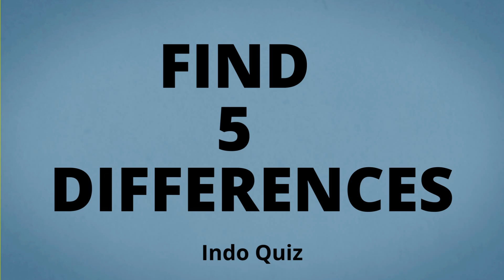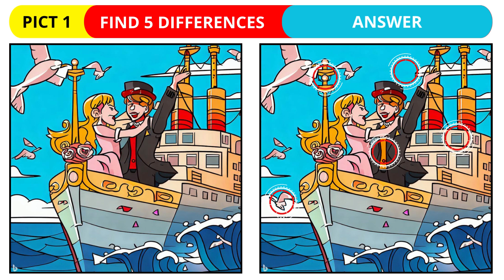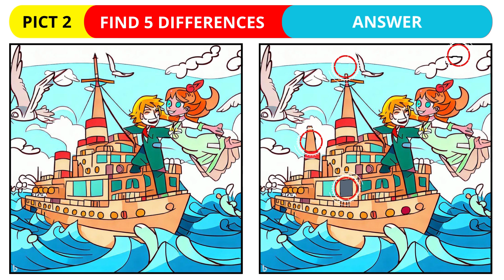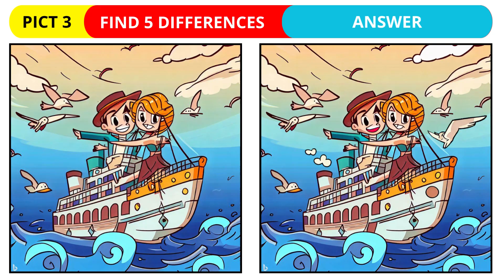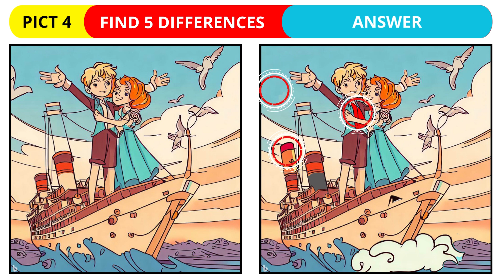"TITANIC - JACK AND ROSE" - FIND THE DIFFERENCES QUIZ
Titanic - Jack and Rose
In the year 1912, aboard the luxurious RMS Titanic, fate brought together two souls from vastly different worlds - Jack Dawson and Rose DeWitt Bukater.

Jack, a charming and carefree artist from America, had won a third-class ticket to the grand ship in a poker game. Rose, on the other hand, was a young, beautiful, and wealthy woman from a privileged background. Despite the class disparity that divided them, destiny intervened when they met on the fateful voyage.

One chilly evening, as the sun set over the Atlantic Ocean, Rose leaned over the ship's railing, contemplating her seemingly perfect yet suffocating life. That's when she caught sight of Jack's lively spirit, sketching the beauty of the ship in his notebook. Intrigued, she approached him, drawn to the authenticity he exuded.

As the days passed, Jack and Rose's chance encounter blossomed into a profound friendship. They spent hours strolling the decks, sharing dreams and fears, unaware that love was quietly weaving its threads between them. But their love was not without its challenges, as societal norms and Rose's controlling fiancé, Cal Hockley, stood between them.

Despite the odds, Jack's genuine love and free spirit captured Rose's heart. Together, they danced at the lively third-class party, laughed under the starlit sky, and shared a stolen kiss in the secluded corners of the ship. Rose felt alive like never before, breaking free from the shackles of her privileged life.

Their love faced its ultimate test when disaster struck the Titanic. On that fateful night, the unsinkable ship collided with an iceberg, sealing its tragic fate. As the ship began to sink, chaos ensued, and the social hierarchies crumbled. In the midst of the chaos, Jack's sole priority became ensuring Rose's survival.

With courage and determination, Jack and Rose navigated through perilous obstacles, helping each other and those around them. Despite the dire circumstances, their love only grew stronger as they clung to each other's hope.

In the end, as the lifeboats were lowered into the icy waters, Rose found herself torn between her loyalty to her family's expectations and her profound love for Jack. Ultimately, she made a brave choice, defying her heartless fiancé and securing her own destiny. Rose chose love over societal norms, refusing to let Jack's sacrifice be in vain.

In a heart-wrenching twist, Jack, selflessly putting Rose's safety before his own, bid her farewell, ensuring she boarded a lifeboat. As the Titanic disappeared beneath the waves, Jack's memory lived on in Rose's heart, a love that would never fade away.

Decades later, an elderly Rose recounted their epic love story to her granddaughter, a tale of passion, bravery, and the enduring power of love that transcended time and social boundaries.

And so, the tale of Jack and Rose from the Titanic became a legend, reminding the world that love, in its purest form, can conquer all, even in the face of the most tragic of circumstances.